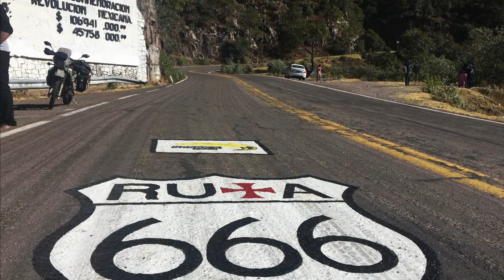DMV - El Espinazo Del Diablo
In this video, I ride the "Most Dangerous Highway in Mexico," crossing some of the highest bridges in the world and cruising through curvy mountain roads in the states of Durango and Sinaloa.
Your support is greatly appreciated to help keep these videos going. To contribute to this project, please